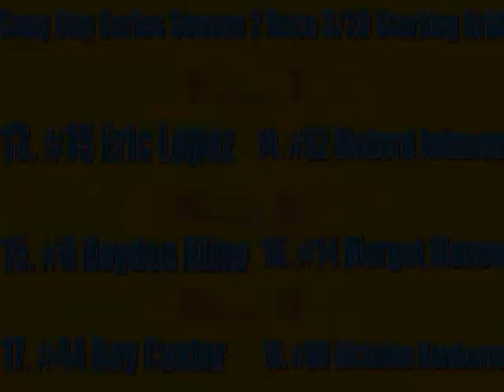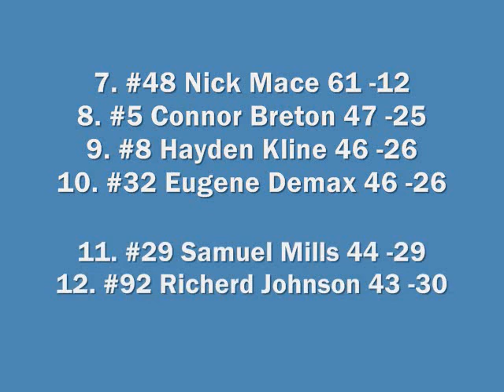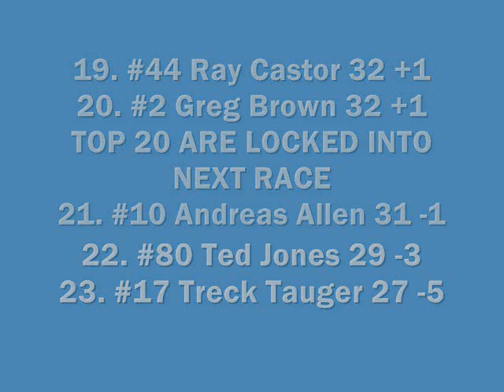Sony Cup Series Season 2 Race 3 of 20 Atlanta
Best race of the season so far.